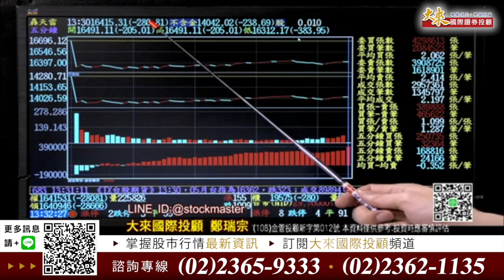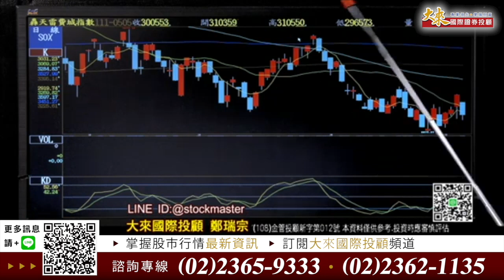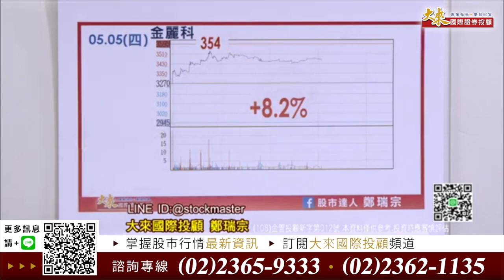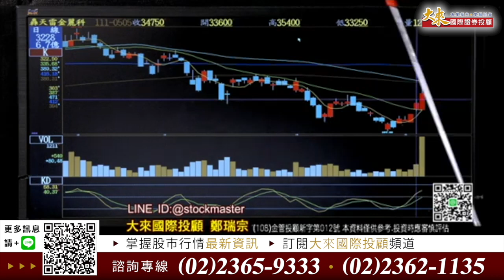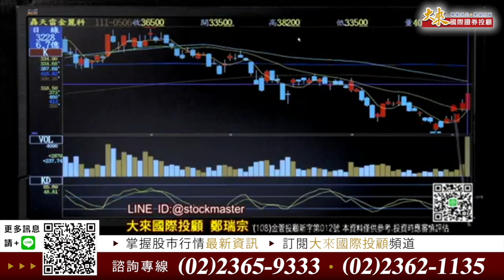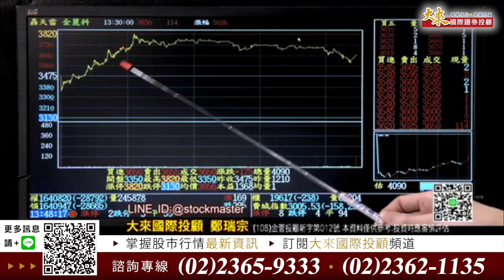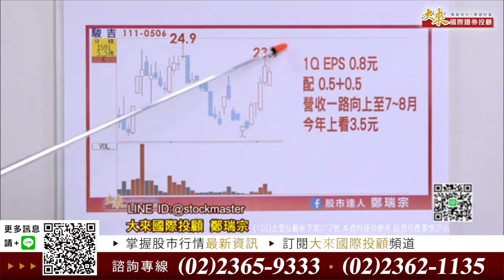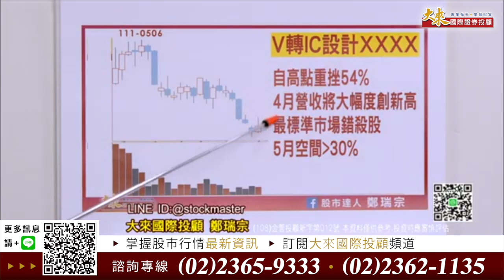《2022 0506》金麗科盤中逆勢漲停！再顯飆股本色 ~ IP股與設計股之中最強勢股 !!!【股市達人鄭瑞宗】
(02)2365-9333